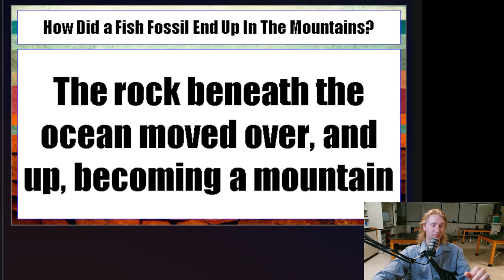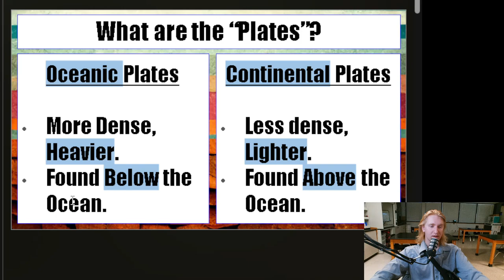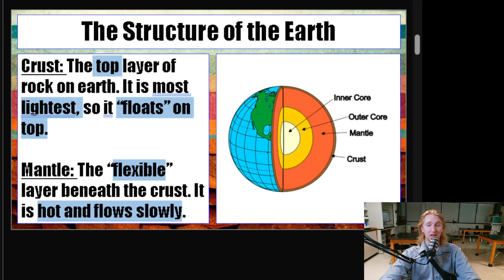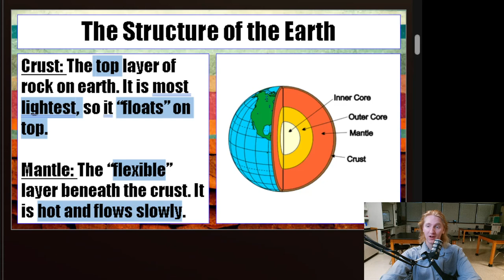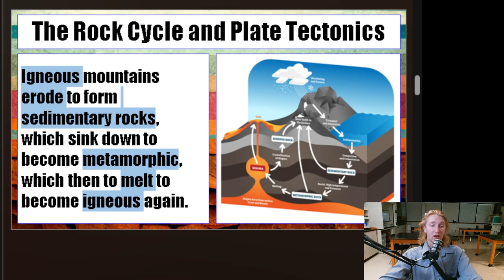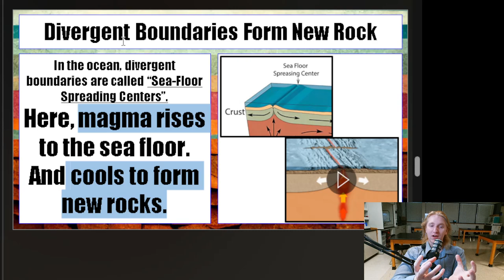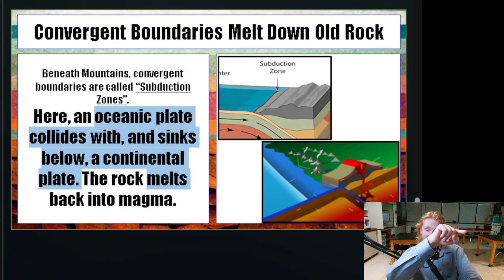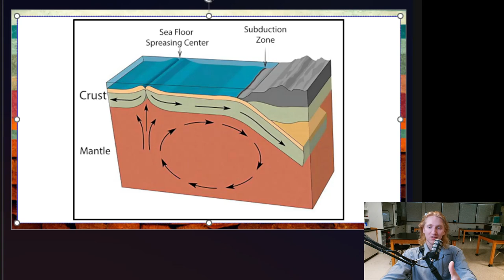Plate Tectonics VIDEO LECTURE